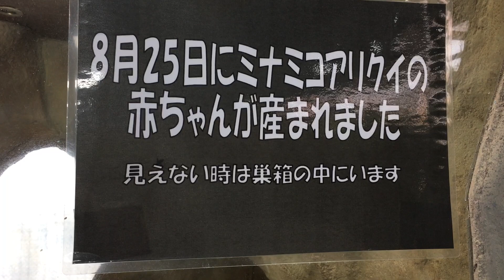手前に寝ているのが今年８月に誕生したミナミコアリクイの赤ちゃんだと思います～♪ 那須どうぶつ王国にて 2021年1月1日 IMG 6202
2021年1月1日